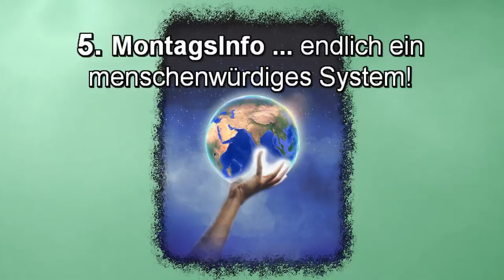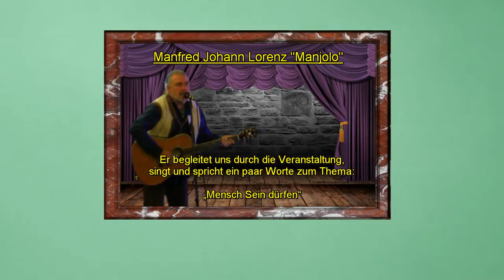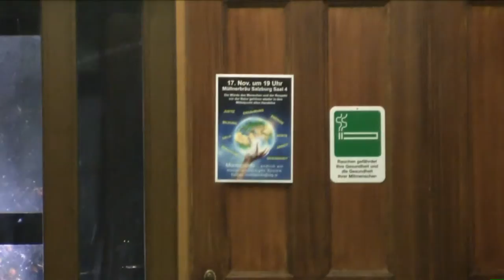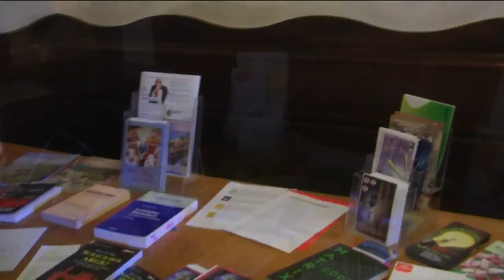TRAILER - Kurzbeschreibung zur 5. MontagsInfo am 17. Nov. 2014 Salzburg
Es sprachen:

 "Manjolo"

"Harvey Friedman"

"Hans-Jürgen Klaussner"

"Monika Unterkofler"

"Hadwig Soyoye-Rothschädl"

von

Wir bedanken uns bei:

"Klaus Klatzel"

für die Live- Übertragung, auf den freien Bürgerradio:

"OKITALK"

Ebenfalls möchten wir uns bei:

FS1

Das Team:

"MontagsInfo...